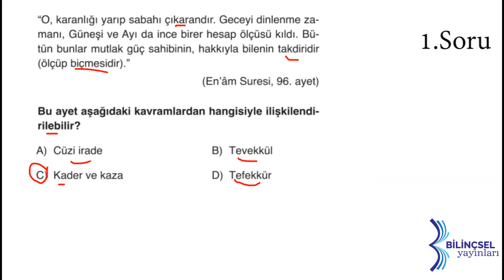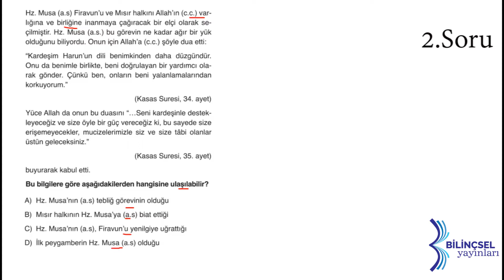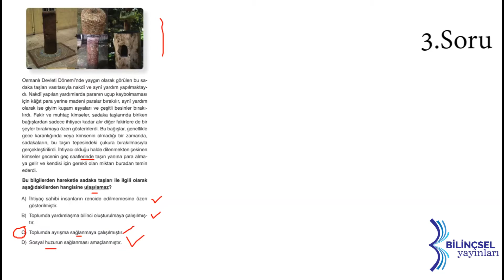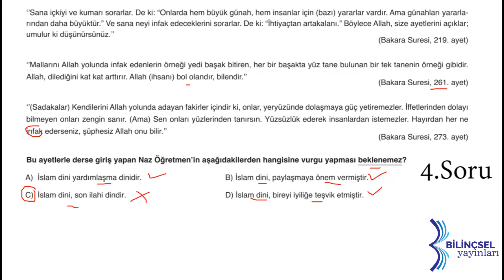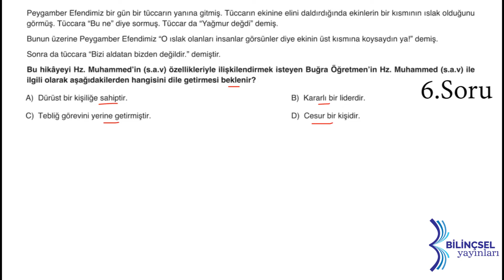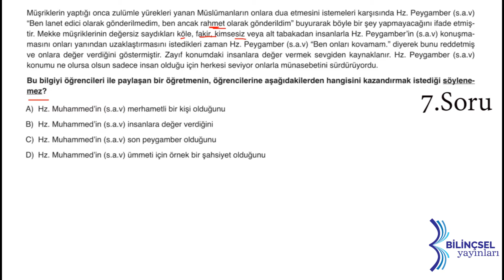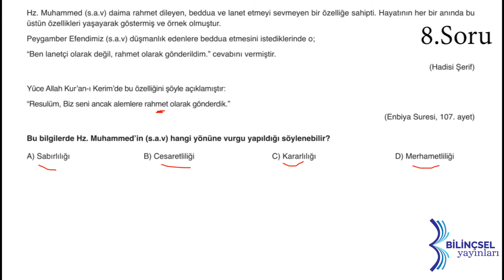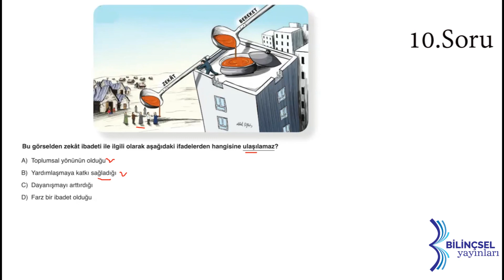LGS Testmatik Hocalar Karması Din Kültürü ve Ahlak Bilgisi Deneme 1 Çözümleri